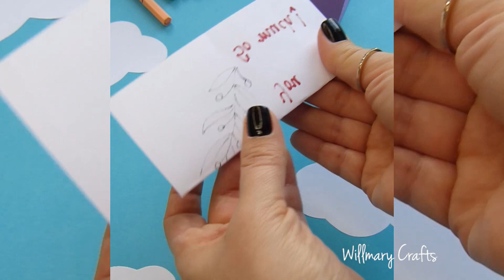DIY BIRTHDAY GIFT IDEA | EASY PRESENT IDEA | CUTE GIFT 💖